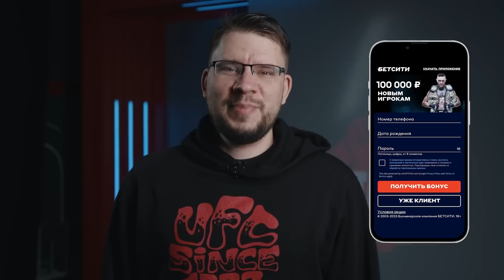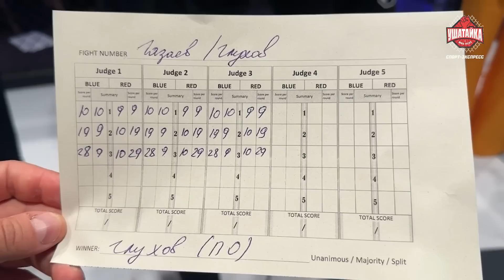ЗОЛ НА СУДЕЙ! Газаев vs Глухов: СЛОВА ПОСЛЕ БОЯ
Константин Глухов и Михаил Газаев: слова после долгожданного реванша. Бой прошел на турнире Fight Nights в Ульяновске.